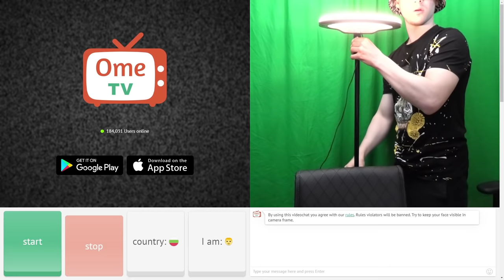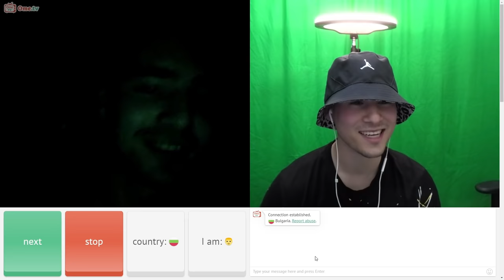АНГЕЛ В OME.TV